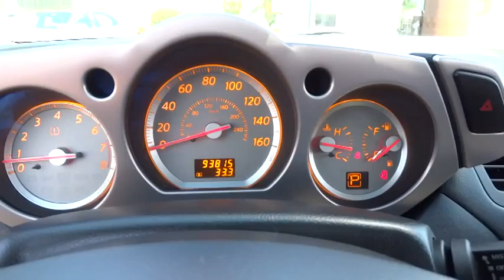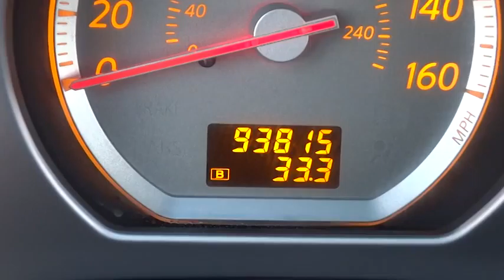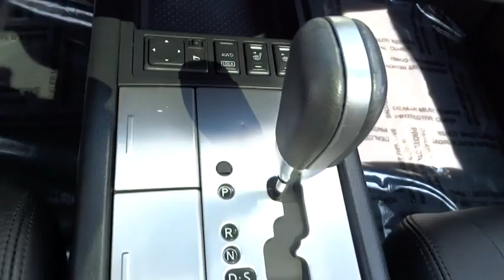2007 Nissan Murano Palatine, Arlington Heights, Barrington, Glenview, Schaumburg 28309A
2007 Nissan Murano

AWD, LEATHER, SUNROOF, CD, HEATED FRONT SEATS, Alloy wheels, 3.5L V6. It's the right color with the right options. Great pre-owned value. - Please call and ask for our Internet Sales team or Pre-Owned Manager  Jim Cooper /    Chris Waterloo to confirm availability (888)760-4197- Thank you for the opportunity to earn your business.   Arlington Lexus in Palatine was #1 in Customer Satisfaction on Lexus Certified Pre-Owned Vehicles for 2013 according to Lexus.